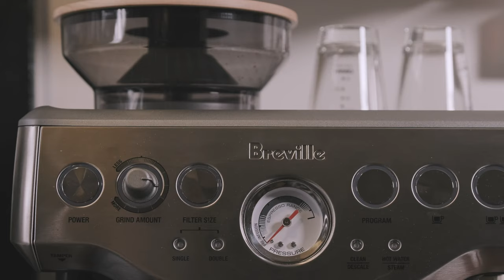Morning Coffee | My Daily Routines | FUJI XT4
Coffee in the morning makes my Mondays shorter.

PS: I wish everyone out there have an amazing monday!

Gears Used:
FUJI XT4